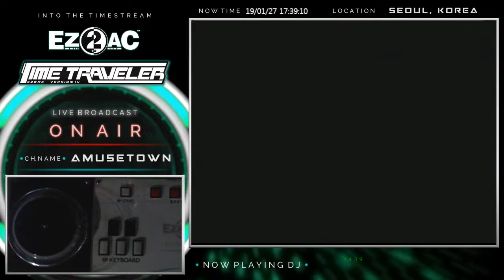[EZ2DJ 6th] 5K ONLY - Stay with me shd (슈랜)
2~3쿨도 노려볼 만.